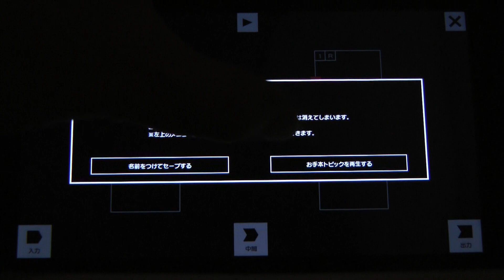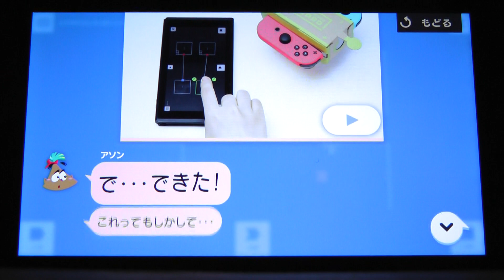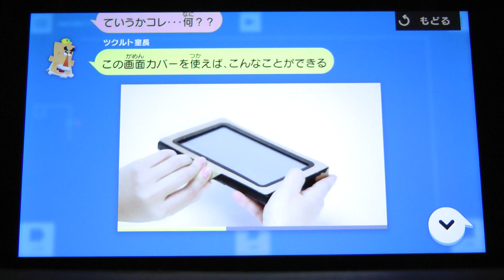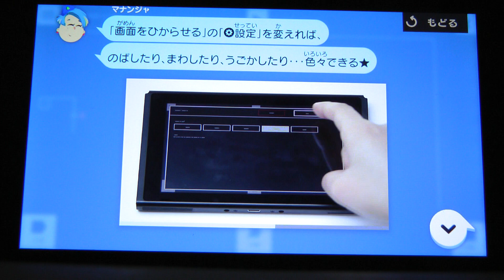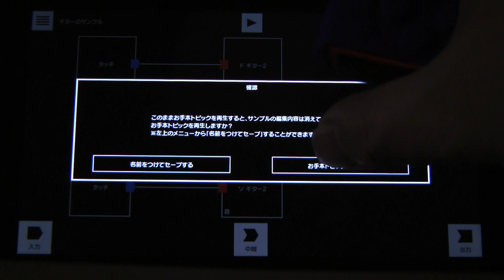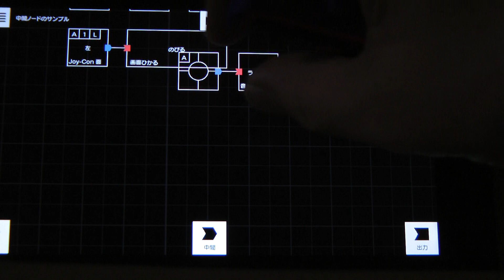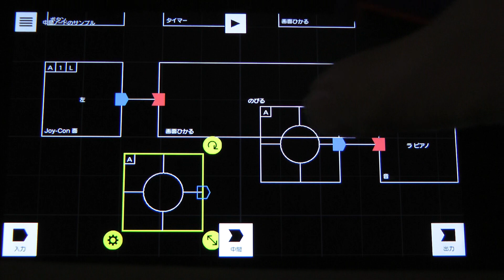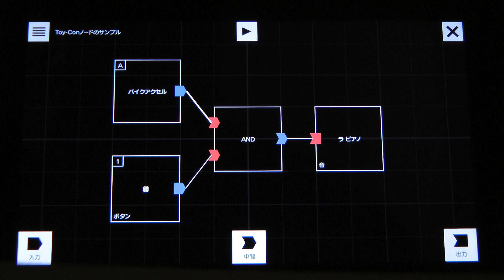【ニンテンドーラボ】 初見で説明書 「Toy-Con ガレージ」 の わかる スポイドがわかった！ (バラエティー キット / VARIETY KIT)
Toy-Conガレージ最初の関門
「スポイド」って
何だ？わかると楽しい、想像力が広がりました。